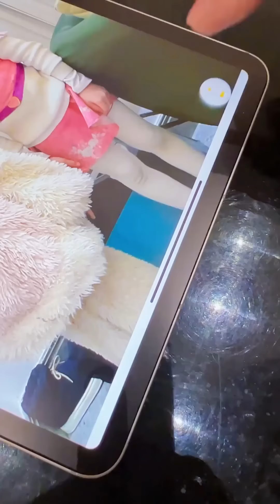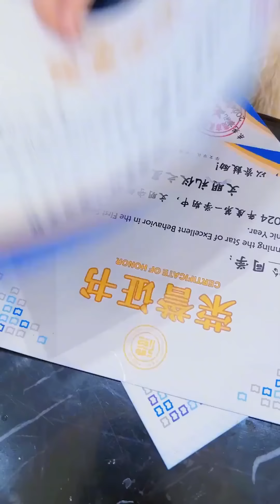【斗罗大陆】唐老六究竟发生了什么，为什么回家满身伤口？斗罗大陆